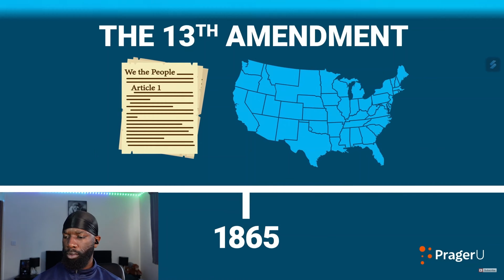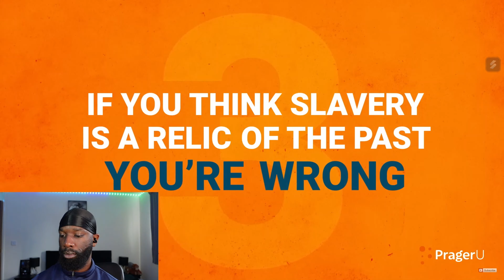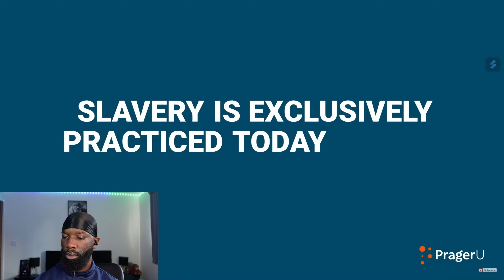**I'M ANGRY! Candace Owens Tells BLACK PEOPLE That WHITE PEOPLE Didn't Invent Slavery They Ended It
Candace Owens tells black people that white people didn't invent slavery they ended it